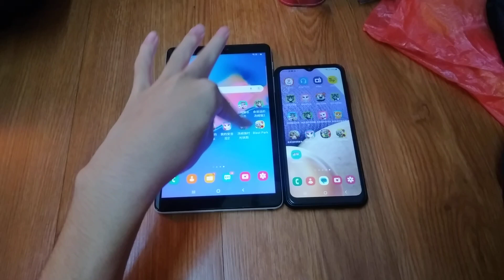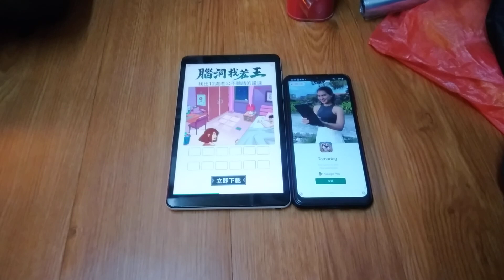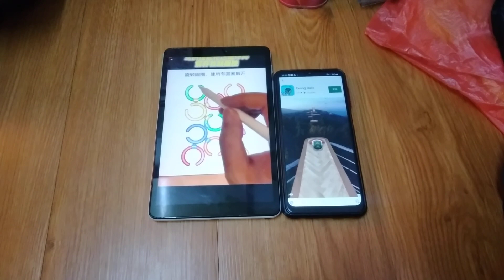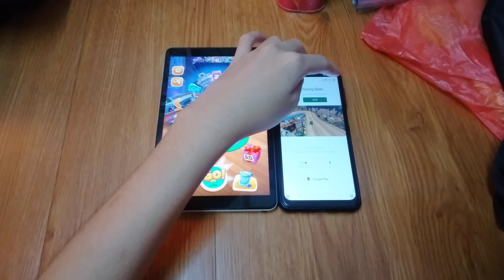Talking Tom Time Rush Echo 13733